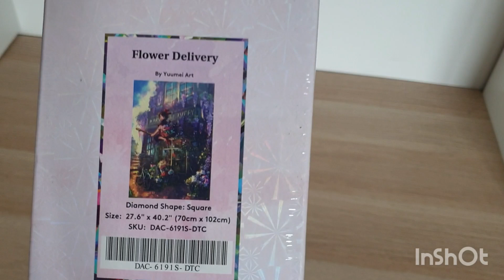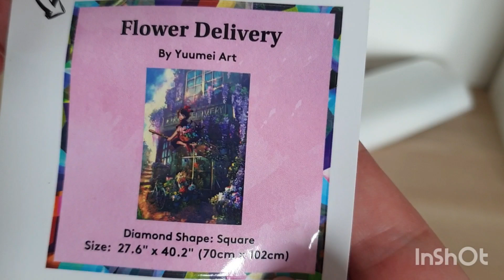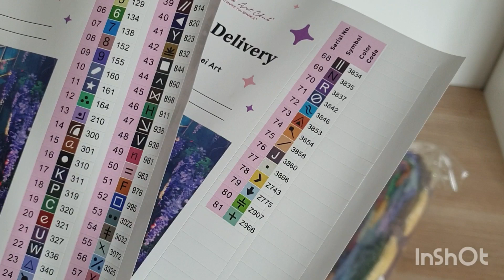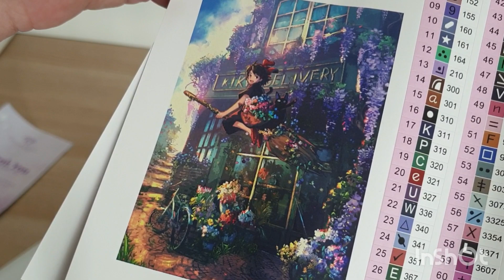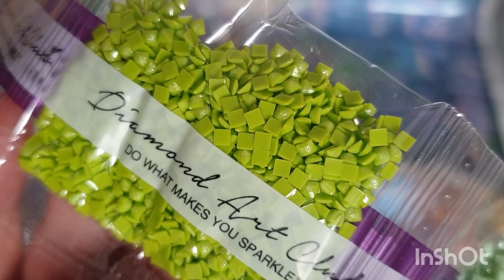Diamond art club, Kiki enfin là 🥰🥰🥰😍